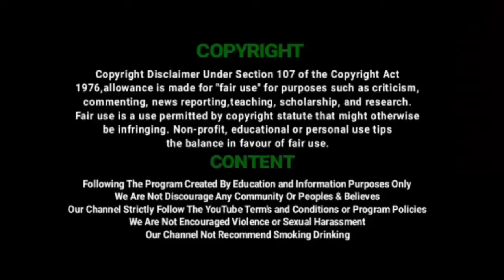ஜவ்வாது மலையில் கொரோனா நிவாரண உதவிகள் | Magnum Charitable Trust | Rural Star Trust | Vil Ambu News